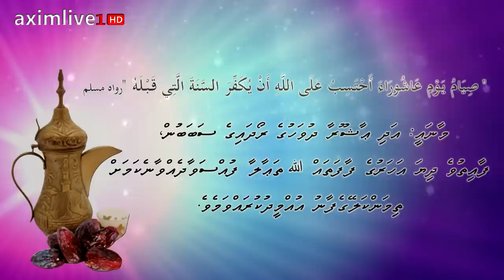Aashoora Dhuvas ᴴᴰ | Sheikh Ahmed Sameer